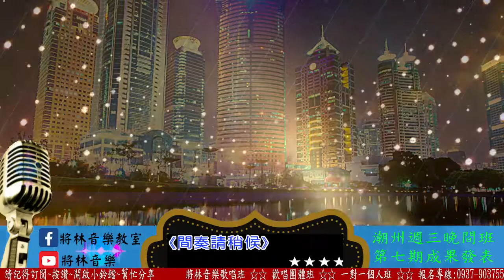將林音樂歌唱班 潮州週三晚間團體班第七期成果發表 - 張力允 - 染色的頭鬃